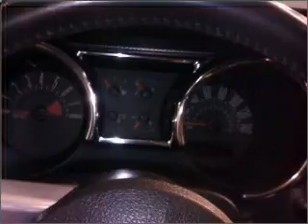2007 Ford Mustang - Beaverdale PA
Year: 2007
Make: Ford
Model: Mustang
Trim: GT Coupe 2D
Engine: 8 cylinder 4.6 liter
Transmission:
Color: Gray
Mileage: 32814
Address:
1120 Beaver Run Avenue